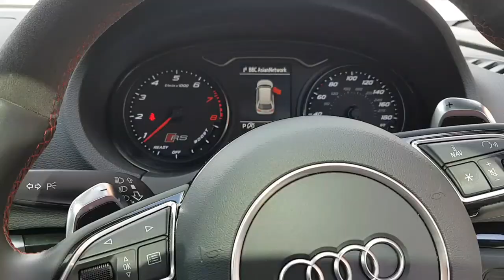Buying my first audi rs3 blackline